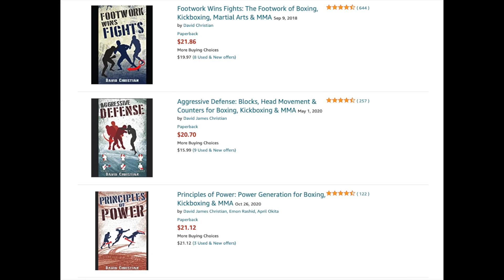When A Genius Boxer Has 4 Years to Plan His Revenge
It was hard to believe that the long awaited rematch would live up to the hype, but if anything Manny Pacman Pacquiao vs Juan Manuel Dinamita Marquez 2 was even better than the first.